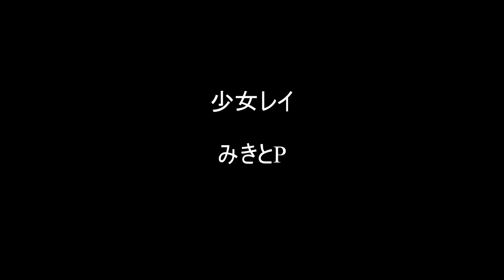少女レイ【リコーダー】みきとP・ドレミファ楽譜付き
ソプラノリコーダーで吹いてみました。

色んなジャンルの曲をリコーダーで吹いてます。

曲を選ぶときに参考にします。